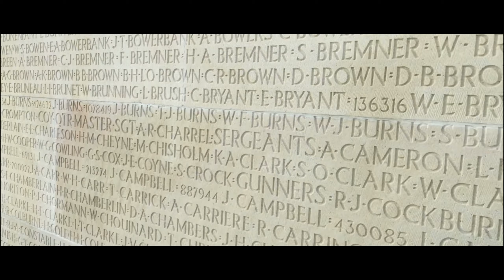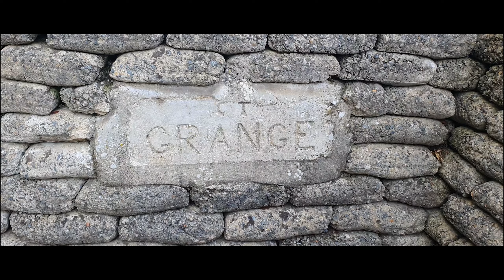ROAD & HAUTS EN NORD 🎬 WW1: Mémorial 🇨🇦 + offroad GS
r1200gs - r1250gsa - vlog - motorrad - trail
Hello le boss.
Aujourd'hui on part visiter le mémorial de Vimy, prés d'Arras dans le Pas de Calais. Voici une brève vidéo te résumant le site.
A toi à y aller si tu veux en savoir plus, je garde le suspens.
Gros V motard. Ride safe.
N'hésite pas à laisser un pouce bleu, viens discuter avec moi en commentaires.
Ma bécane: Un BMW R1250GS ADVENTURE.
Caméras principales: Gopro Hero 8 et 6 black
Caméra secondaire: Sj-cam sj7 star  - 1080p 60fps SV
Micro casque: ZALMAN ZMMIC1
Filtre GoPro: ND4-8-16
Boitier ULANZI V2 + Adaptateur micro

Caméra:
Samsung Galaxy S10+  (avec DJI Osmo Mobile 3 & Filmic pro)
Drône: Dji Mavic Mini

Extraits de drône tirés de la Sté Drône Air Pro.